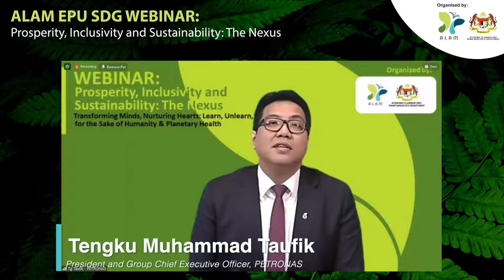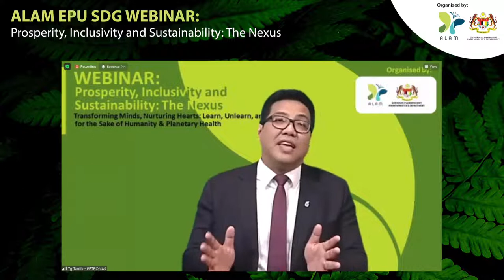YM Datuk Tengku Muhammad Taufik - The challenges and dilemma of balancing growth, inclusivity...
ALAM and Economic Planning Unit, Prime Minister’s Department (EPU) hosted a webinar titled Prosperity, Inclusivity and Sustainability: The Nexus. With the theme “Transforming Minds, Nurturing Hearts: Learn, Unlearn and Relearn for the Sake of Humanity and Planetary Health”, this webinar intended to delve into more depth and enhance understanding on the nexus between the three pillars of sustainable development i.e. prosperity, inclusivity and sustainability, and why these three pillars must be in complementary with each other.